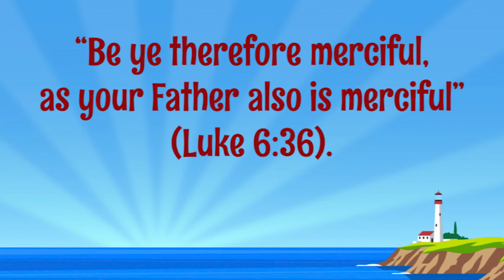RCC VBS - Day 1 - Group 1 Lesson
Welcome to Day One of Big Fish Bay - RCC's Virtual Vacation Bible School

This video features the day one lesson for Group One - Heather Baer (Teacher)

This group includes - Pre Primary 1, Pre Primary 2, Primary 1